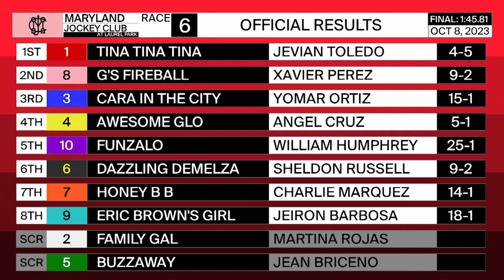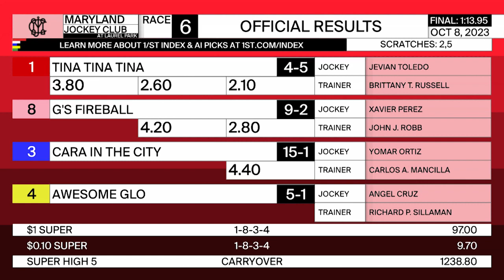LAUREL PARK 10 08 2023 RACE 6